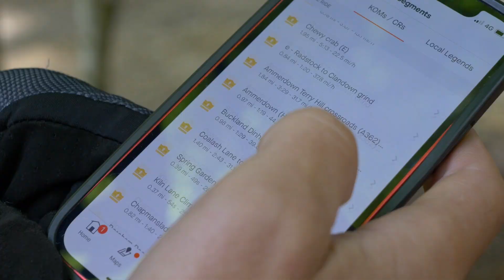How To NOT Be A D**k On Your E-Bike!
Good trail etiquette goes a long way when you're out riding with others, but bad trail etiquette goes down like a flat battery at the bottom of a big climb and can put a real downer on your and others' riding experiences! Join Chris Smith at Windmill Bike Park as he runs you through his top 10 things to AVOID when out on your EMTB!

⏱ Timestamps ⏱
0:00 - Intro
0:16 - Keeping it quiet
0:52 - Snobbish attitude to MTB
1:17 - Tailgating riders
1:56 - Strava warriors
2:40 - Not taking the right kit
3:14 - Get off your phone!
4:07 - Scaring other trail users
4:37 - Spare battery
5:29 - Riding up trails
6:04 - Don't bite to comments

Have you ever encountered any annoying issues when riding your EMTB on the trails!? Share your terrible tales with the community down below!👇

Bag Mode - Dusty Decks
Blood Red Moon (Instrumental Version) - Paisley Pink
Nitro - BLUE STEEL

- The know-how…
- The skills…
- The tech…
- The inspiration…